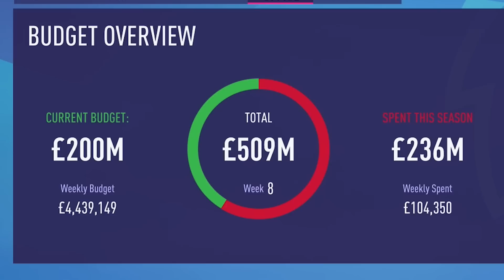I REBUILT The Career Of Steven Gerrard... (FIFA 23 Manager Rebuild)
▫️Steven Gerrard is a player famous for his playing days through his boyhood club of Liverpool and his eventual rise to the English national team in the centre midfield. Infamous for his role as a box to box, he is often referred to one of England's best ever managers in the mix with Paul Scholes and Frank Lampard. One thing he has over them is success in his managerial career. The man stopped Celtic winning 10 consecutive titles with Rangers, earning a move to premier league side Aston Villa. Sitting above the relegation zone, but on inconsistent form, the board then sacked him, bringing in Unai Emery as his replaced. Today, we attempt to fix this minor decline Gerrard is in, by winning him the champions league, however it's with!

Tags to ignore:

FIFA 23 Rebuild Gerrard Steven Gerrard Rangers Aston Villa Wigan Athletic Nottingham Forrest Liverpool  FIFA Roadtoglory Road R2G RTG Career Careermode mode CM EFL Football Save Rebuilt Gain Success Fail Glory Signings Signing Callum Lang Humphreys Awoniyi Lingard Walker-Peters Nunez Salah Thiago Gravenberch Kulusevski Fifa 22 Premier League EPL Win league Carabao Cup League Cup FA Cup Championship League One League Two Champions League Europa League Conference League